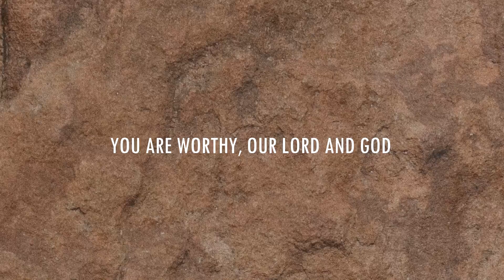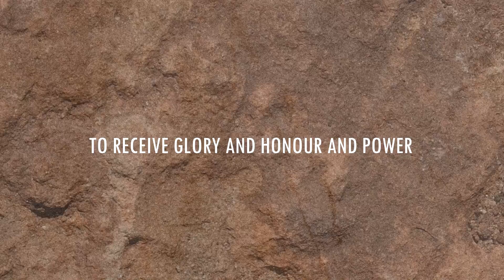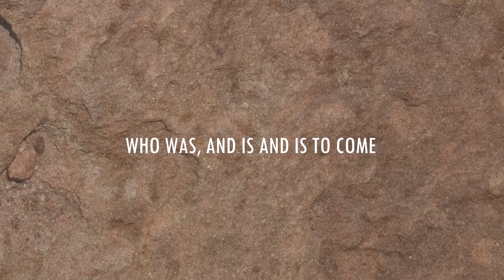Who Was and is to Come (Revelation 4) | Lyrics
VERSE
You are worthy, Our Lord and God
To receive glory and honour and power
For you created all things
And by your will they were created
And have their being

Who was, and is to come